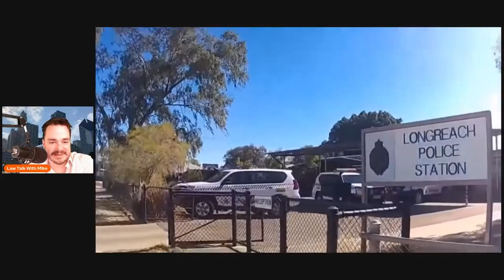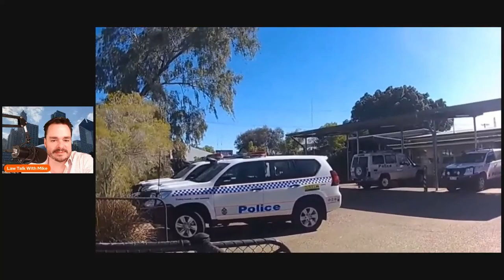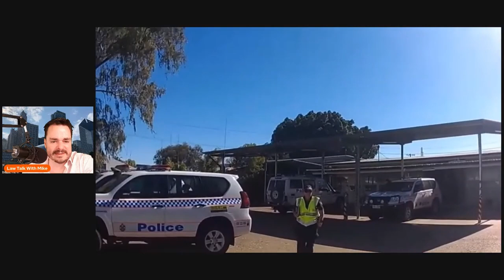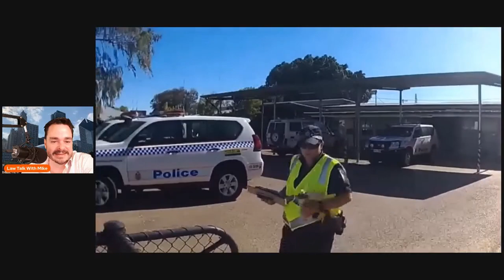Frauditor Fail #5 Australia!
Real Attorney reacts to First Amendment Auditor (Frauditor) fail.

New Camera
The new microphone! (Tonor Q9)